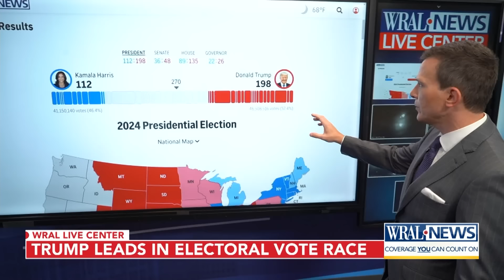Trump Leads in Early Electoral Vote Race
Election Day is here. Voters are gearing up to head to the polls to cast their ballots for either Donald Trump or Kamala Harris in one of the nation's most historic presidential races. They'll also be determining which party will control the House and Senate.